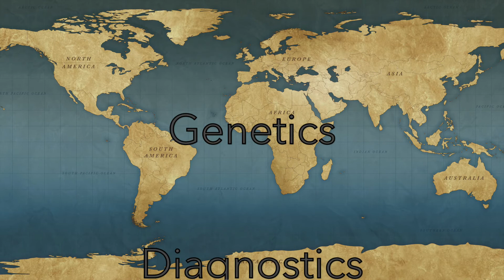Q's Compendium.. Genetics: Base Initiation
Dr. Qais Abu Ali, an American-Board Certified Physician-Geneticist, presents a mini series discussing various genetic diseases, from clinical features, diagnosis, treatment to clinical trials.

This series is being presented both in English and Arabic languages.